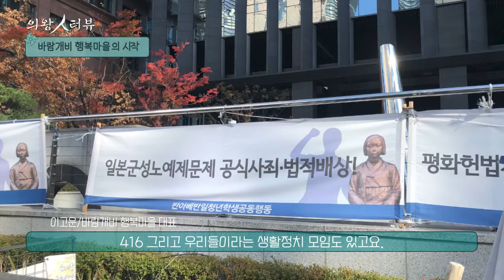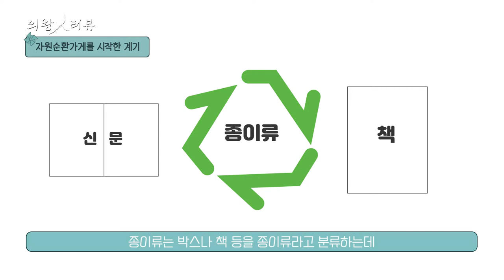의왕 人터뷰ㅣ바람개비 행복마을 이고운 대표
더 나은 의왕시를 위해 활동하는 시민들의 진짜 의왕이야기.
이번 의왕인터뷰는 7, 8대 바람개비 행복마을 대표를 맡고 있는 이고운 대표의  이야기를 들어봤습니다.